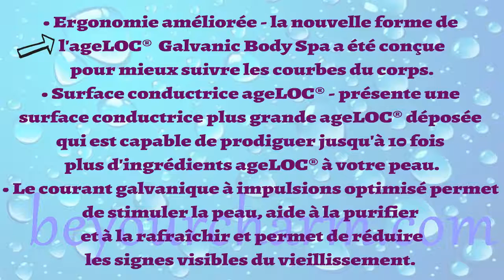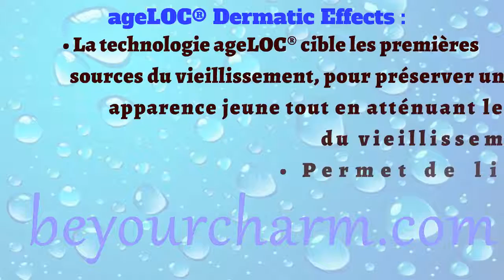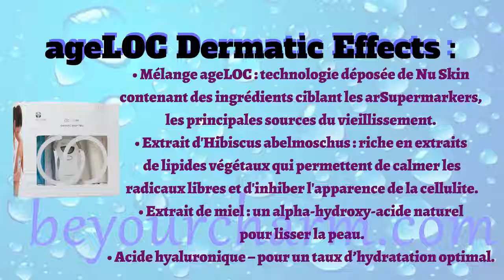BE YOUR CHARM AGELOC® GALVANIC BODY TRIO FRENCH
AGELOC® GALVANIC BODY TRIO
Le kit ageLOC Body Trio contient le nouvel
ageLOC Galvanic Body Spa et deux produits
anti-âge haute technologie pour le corps,
l'ageLOC Body Shaping Gel et
l'ageLOC Dermatic Effects, pour regalber,
 lisser et raffermir la peau.